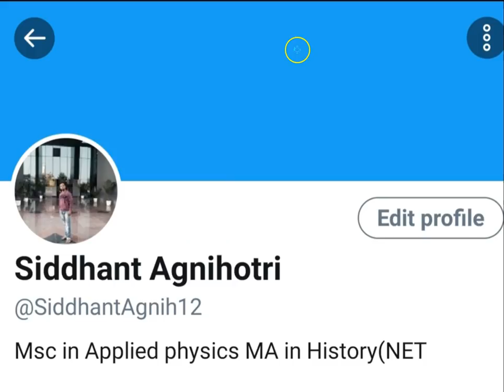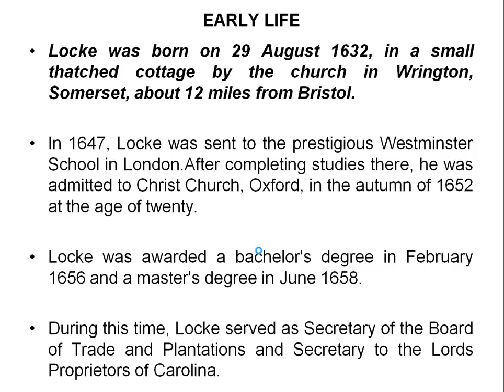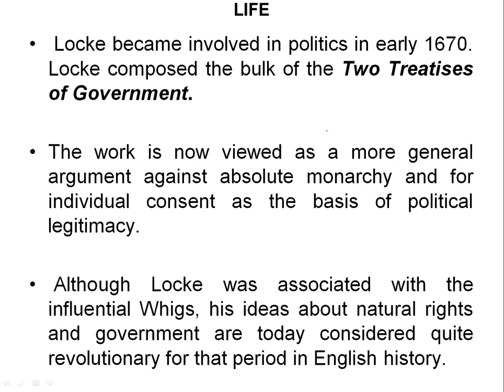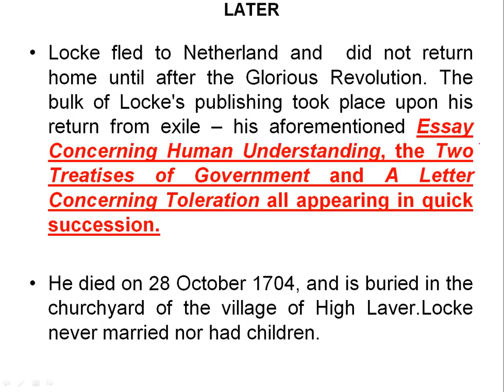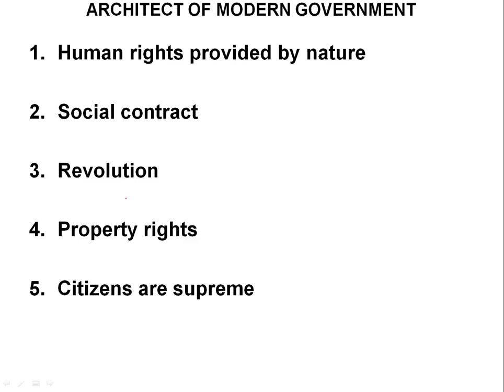Biography of John Locke - English philosopher and Father of Liberalism